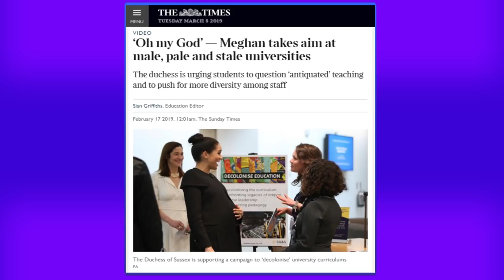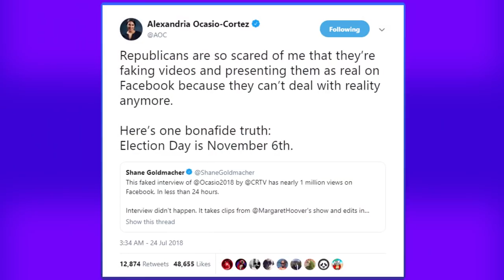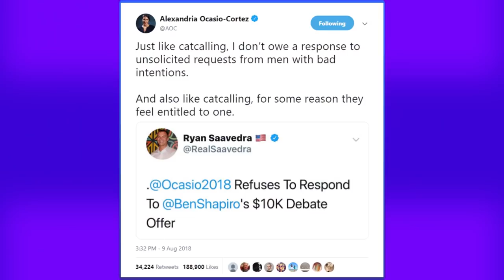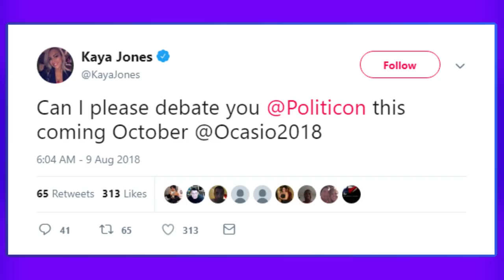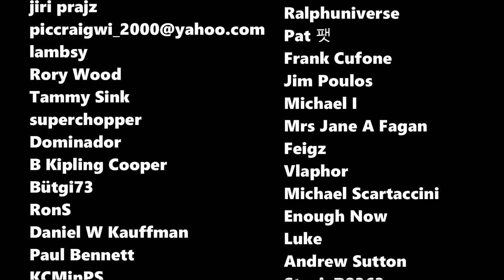International Women's Day: Who Messed Up Most??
To commemorate International Women's Day 2019, I have compiled the antics of the top five most lopsided feminists of the past twelve months. From Alexandria Ocasio Cortez to Hillary Clinton, it's sure to be a day to remember!